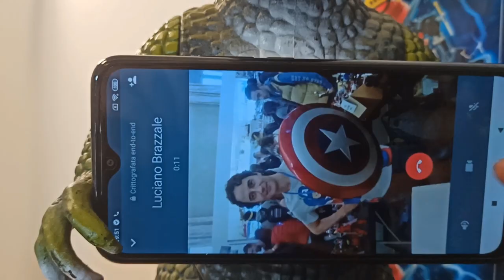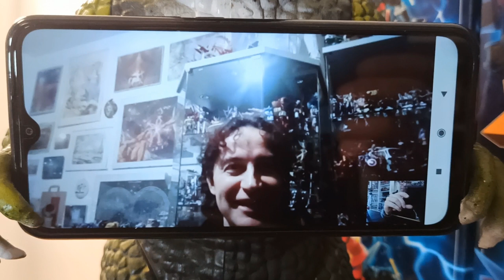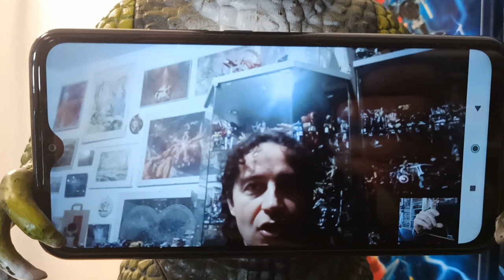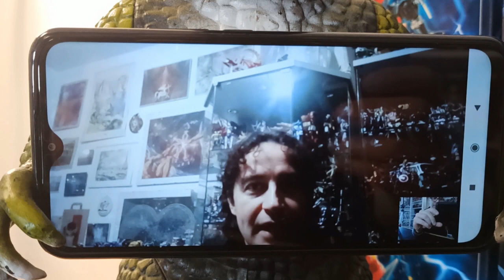ZR003 - Action Toys Mini Deformed God Sigma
Vi presentiamo il Mini Deformed God Sigma!
Vi? Io e chi? Lo scoprirete guardando il video!

Musiche:
DC Love Go-Go - Silent Partner

Ospite virtuale (causa covid):
Luciano